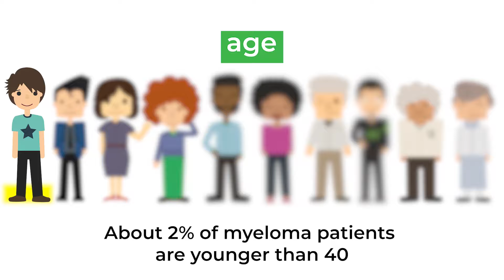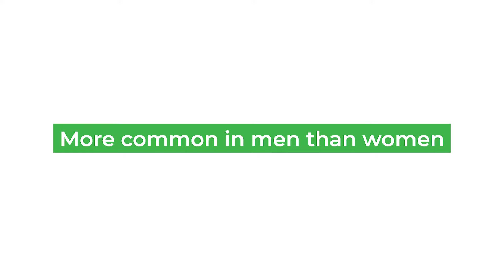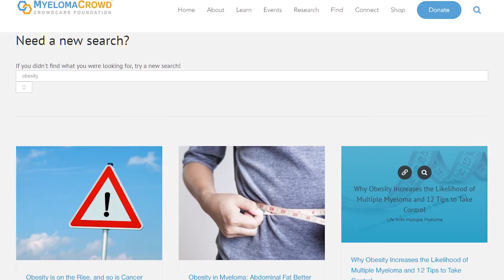What are the risk factors for developing myeloma?